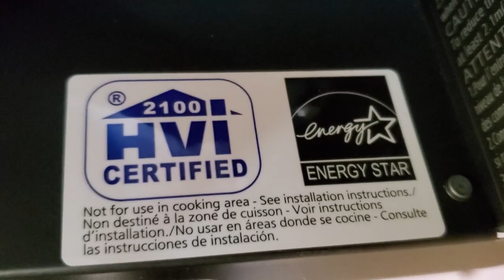Air Vent Pipe Cut Off from the Wall for Mirror Cabinet Installation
Air pipe interferes with medical mirror cabinet installation.
Воздуховод мешает установке медицинского зеркального шкафа.